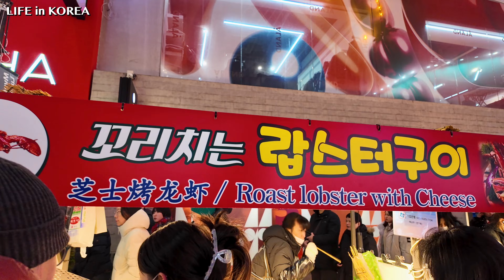【LIFE in KOREA/SEOUL/4K】SUNDAY NIGHT WALK/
Myeongdong, a famous tourist destination.
Today is Christmas Eve.
It is more lively than usual.

【Camera】
Camera : DJI Osmo Pocket 3
4K/30fps/The settings are Normal

【Edit】
Soft : Premierepro/Mac